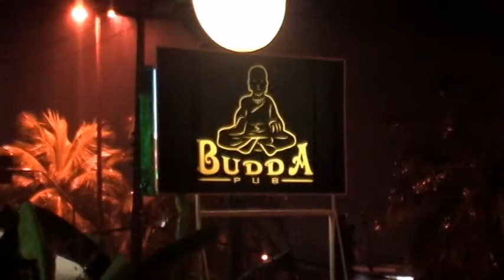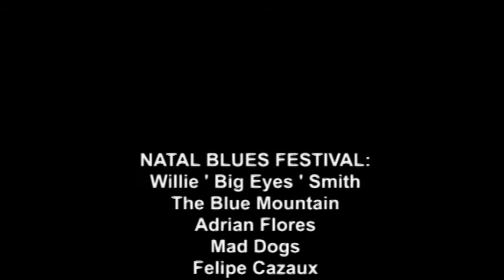Natal Blues Festival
Cenas do Natal Blues Festival. Primeira edição do festival que aconteceu no Budda Pub em Natal/RN e contou com    Willie "Big Eyes" Smith, The Blue Mountain, Mad Dogs, Felipe Cazaux , Adrian Flores, Simona Talma e Flávio Guimarães.